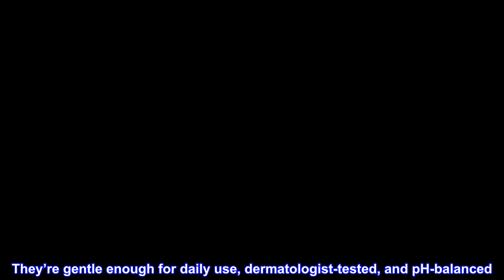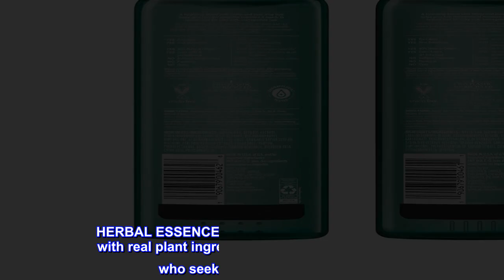Great product - Herbal Essences bio:renew Sulfate Free Hemp + Potent Aloe Shampoo and Conditioner S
Great product -  Herbal Essences bio:renew Sulfate Free Hemp + Potent Aloe Shampoo and Conditioner Set, 20.2 Fl Oz

HAIR CARE CRAFTED WITH REAL ALOE AND HEMP — Herbal Essences Sulfate Free shampoo and conditioner are infused with real aloe and hemp, which nourish dry hair, leaving it silky soft with increased manageability, suppleness, and shine.
HYDRATING FORMULA CONTROLS FRIZZ — Our hydrating shampoo and conditioner fights frizz for healthy hair. They’re gentle enough for daily use, dermatologist-tested, and pH-balanced. A fresh scent of Aloe Vera fills your shower for a clean that smells great.
MINDFULLY CREATED FOR YOU — bio:renew shampoo and conditioner use real botanical ingredients sourced from plants. Our formulas are sulfate free, paraben free, colorant free, certified cruelty free by PETA, EWG Verified, and packed in recycled plastic.
REAL BOTANICALS — Herbal Essences shampoo and conditioner are endorsed by the Royal Botanic Gardens, Kew – a world leading expert celebrating 260 years of plant science. Our ingredients are certified as real botanical extracts.
HERBAL ESSENCES — Inspired by nature, made with real plant ingredients, and created for those who seek to Feel What’s Real. Feel the power of plants and experience hair nurtured to its best with this powerful shampoo and conditioner set.

Herbal Essence eucalyptus aloe- great scent, great product

So glad I found this Herbal Essence eucalyptus and aloe shampoo and conditioner. I like the scent and I like the results after using. This is a larger size than what I can find in stores. I’m loving this product!